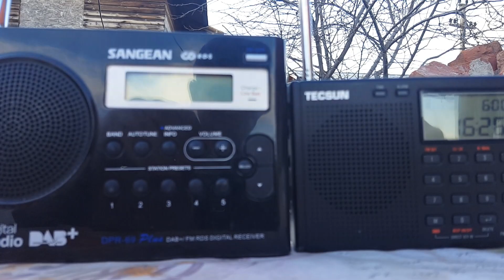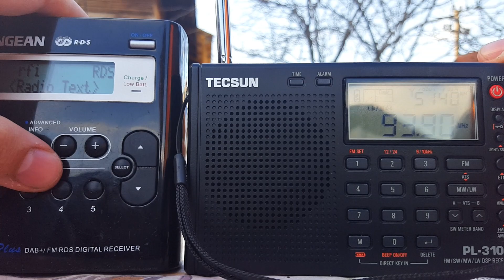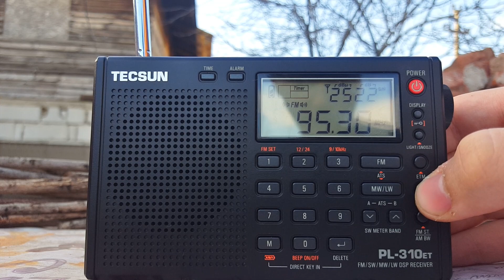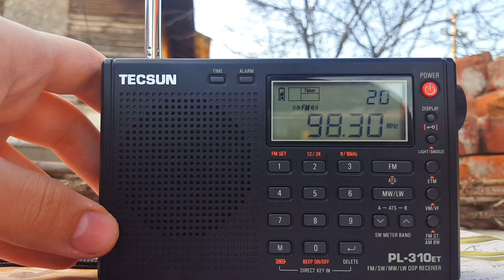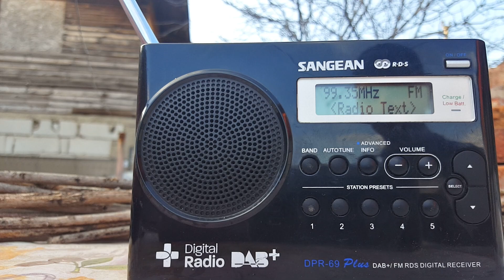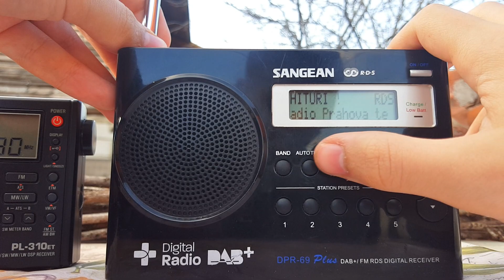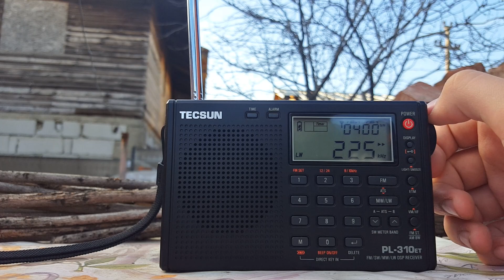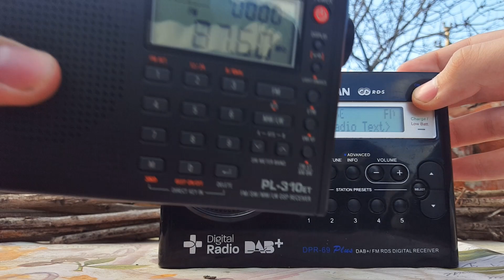Sangean DPR69 Plus vs Tecsun PL310ET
Romana - Engleza

Probele supuse:/The Stages:

1.Infatisarea cu mufele si cu butoanele acestora/The Design with ports and  buttons for both portables

2.Calitatea sunetului/Sound Quality (92.8-Kiss FM Ploiesti-Local Station)

3&4. Testarea unor posturi de putere slaba/Testing some low powered Stations (91.9 Minisat Titu  93.3 Pro FM Sinaia)

5.Tunarea Manuala/Manual Tuning (93.5 Rfi Bucharest)

6.Tunarea Automata/Auto Tuning Mode

7&9. Selectivitatea+Sensibiltatea/Selectivity+Sensibility
(98.0(5)Kiss FM Targoviste)
(99.3(5) Itzy Bitzy Bucuresti)

8.Testarea unui post de putere decenta/Testing a Station with Decent Power
(98.5 Radio Minisat Targoviste)
&98.7 Virgin Radio Buzau/Istrita

10&13:Testarea altor bezi suportate la ambele portabile/ Testing The Other Bands suported in both portables

Sangean-FM/DAB only
Tescun-FM/MW/LW/SW only

11:Cum sa salvezi posturiile de radio la ambele portabile / How to save radio stations on both portables

Sangean-Poti salva doar manual/You can save Manualy
Tecsun-Poti salva automat sau manual/You can save Automaticaly or Manualy

12:O privire la posturiile salvate pe Tescun/One Look at the stations saved on Tecsun

Sper ca v am ajutat sa va luati o decizie/ I hope helped you to do a decision betwen this portables